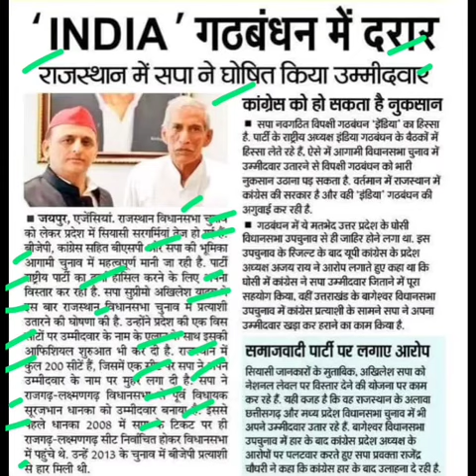राजस्थान में सपा ने घोषित किया उम्मीदवार,india gathbandhan latest news,akhilesh yadav latest news